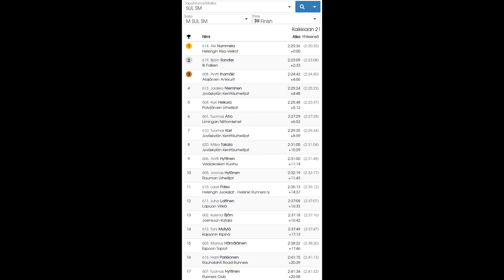Finlandia marathon / SM-maraton 2021 Jyväskylä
Video tehty Kinemaster kännykkäsovelluksella. Helppo ja nopea tapa tehty videoita.